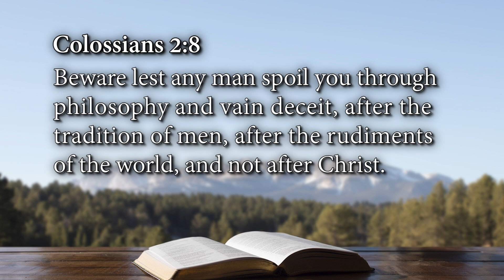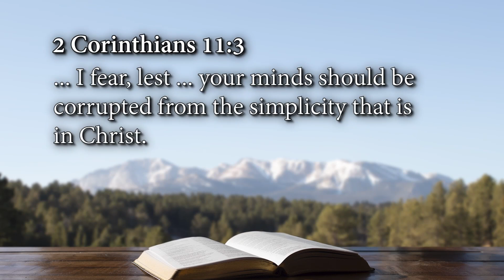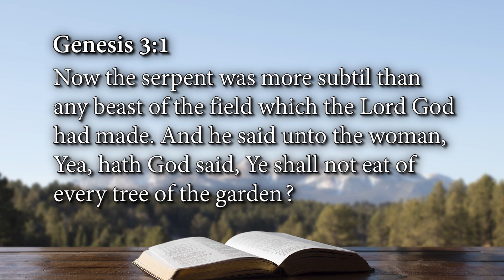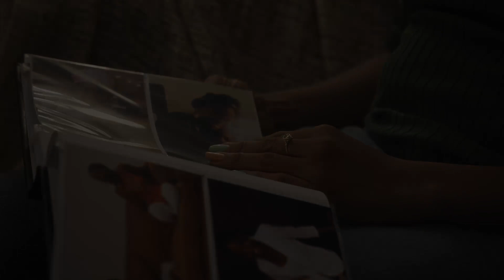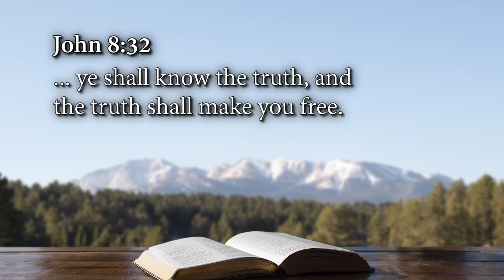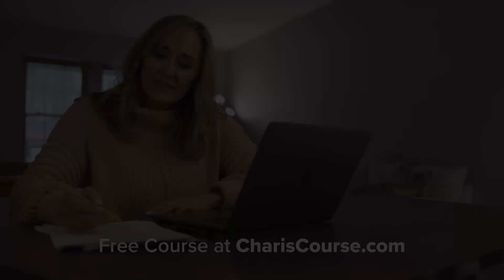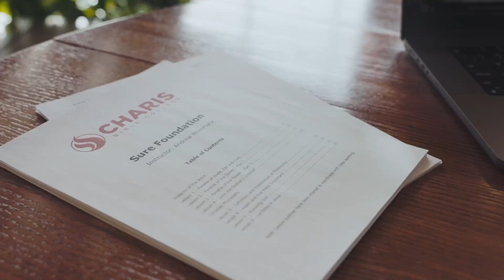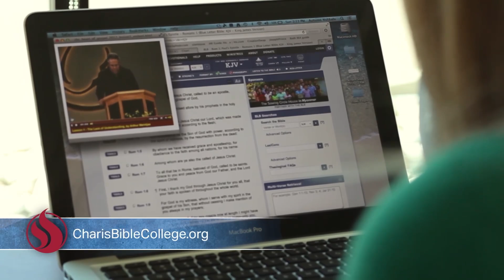Charis Week Day 4 (March 30, 2023)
Want to learn more about how Charis could change your life? Come to Campus Days on May 6, 2023 to listen to Andrew Wommack, Mike Pickett and Carrie Pickett talk about it. Register today for free.